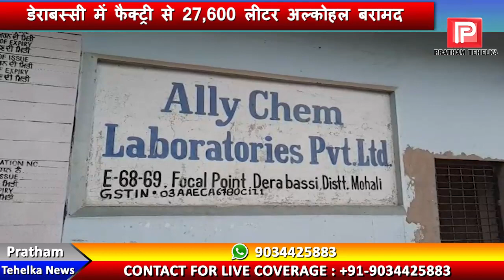डेराबस्सी में एक फैक्ट्री से 27600 लीटर अल्कोहल बरामद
डेराबस्सी में एक फैक्ट्री से 27600 लीटर अल्कोहल बरामद, मामले में तीन फैक्ट्रियों के चार मालिक गिरफ्तार